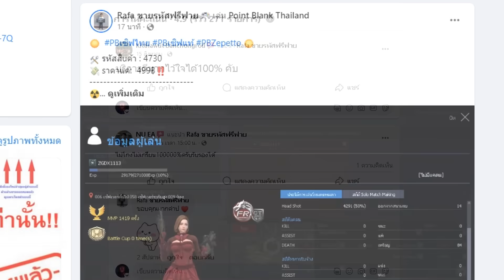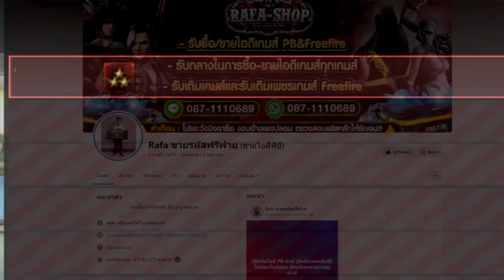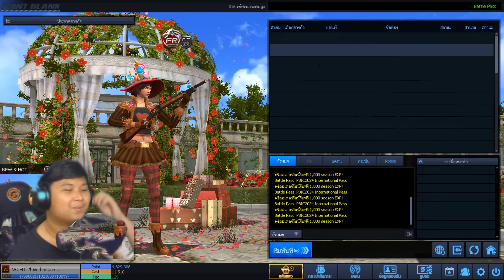[PB] แคลนสไนเปอร์ ถือซองเล่น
เมื่อผมเล่นไอดีแคลนสไนเปอร์แล้วมาลองถือซองยิง จะแปลกแค่ไหน

00:00 ต้นคลิป

My PC

CPU : Ryzen 7 5800X
GPU : RTX 3060 Aorus elite
Ram : 16 GB DDR4 bus 3200 Nox RGB
MB : Aorus b450 elite
SSD M.2 Black : 500 GB
HDD : 500 GB
Keyboard : Ultra nubwo X23
Headphone : Razer kraken v3
Mouse : Razer deathadder v2
Monitor : ACER VG252QXbmiipx (IPS 240Hz G-SYNC) 24.5 inch
Microphone : Hyperx Quadcast S
Wabcam : C922 Pro